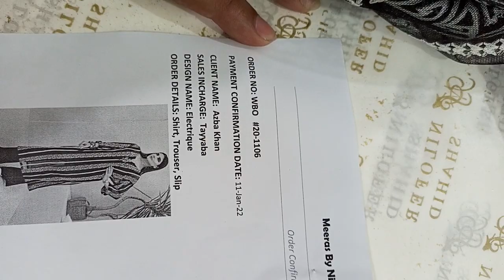azba khan electrique 3 pc